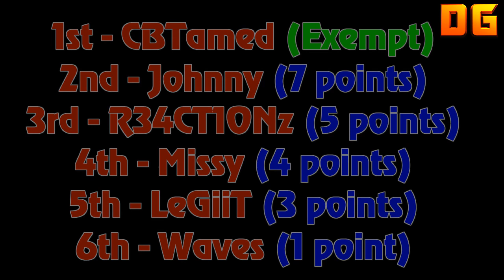Try HARDER - Episode 1 - Michael Myers!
for some of the songs I used.